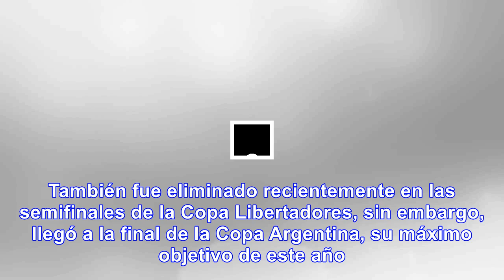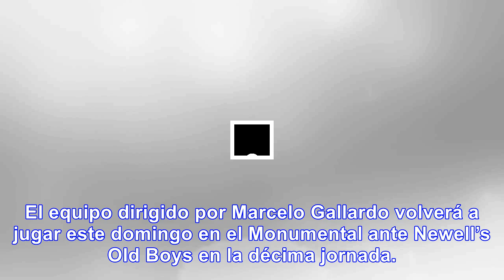Rafael santos borré marcó en el triunfo de river sobre unión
El delantero colombiano Santos Borré y el centrocampista Gonzalo ‘el Pity’ Martinez revivieron este ...